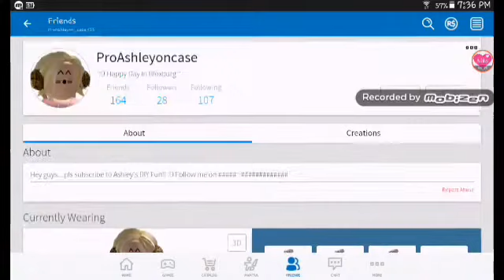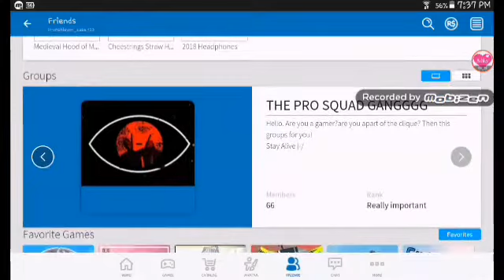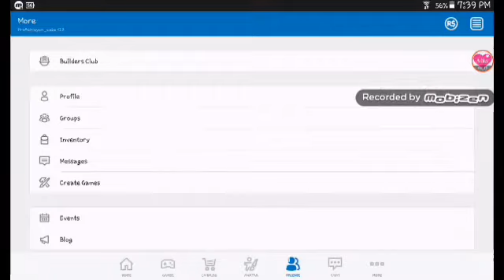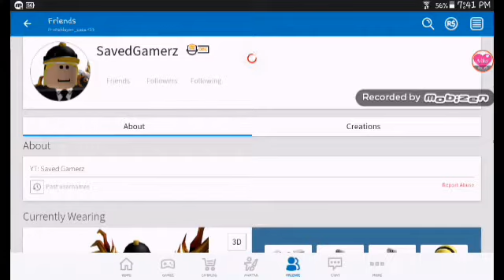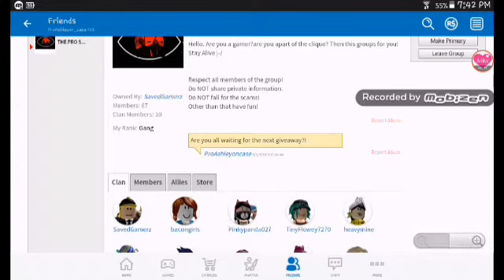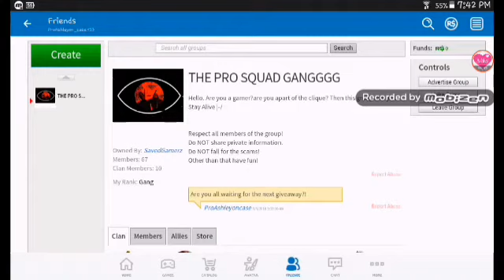My Roblox Account got Hacked :(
Hey guys pls leave your suggestions in the comments

Love you all so much!! :D

See you all in my next one